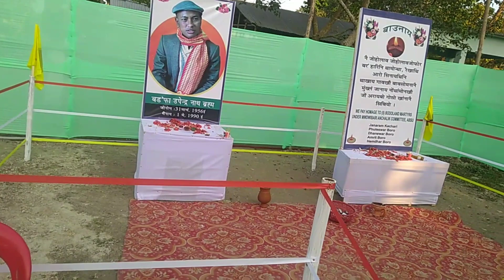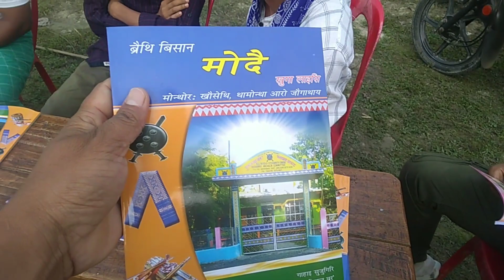The 37th Annual Conference of Mudaibari Anchalik ABSU.